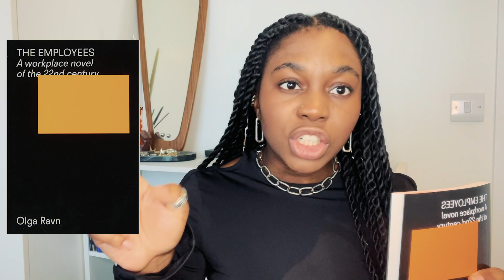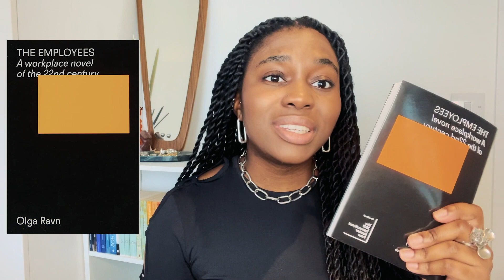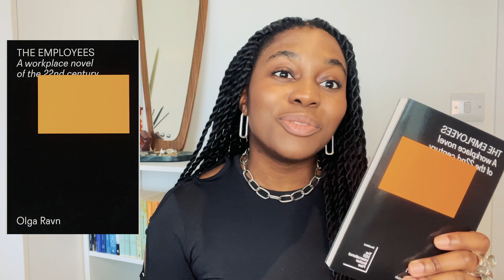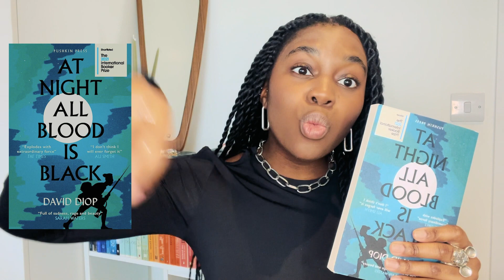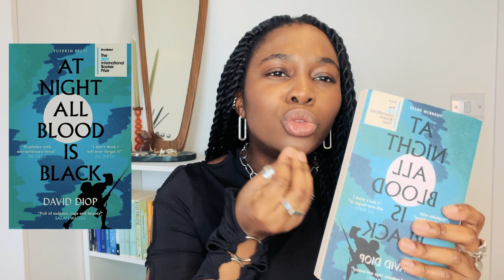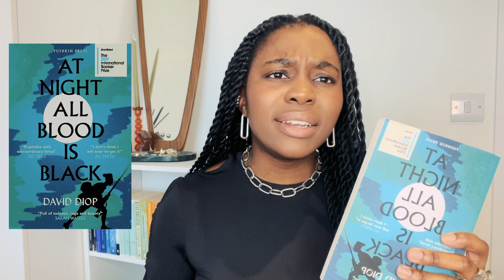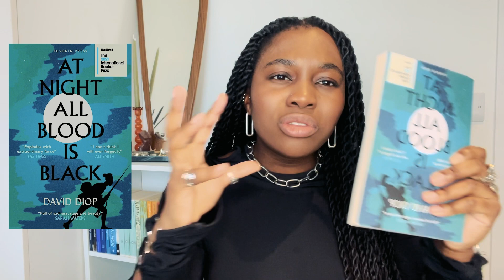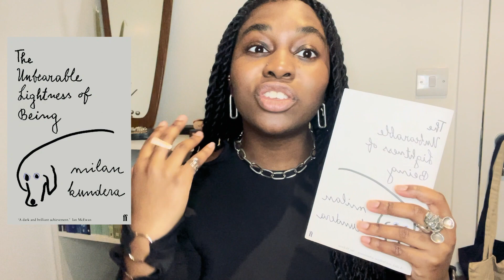Reading Books from Around the World 🌍 // Episode 3 // Denmark, Senegal, New Zealand & Czech Republic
Holaaaa! 🌞 I'm Tobi and welcome to this safe, small corner of the internet! I hope you enjoy my 3rd episode of 'Reading books from around the World' series!🌍📚 We will be visiting Denmark, Senegal, New Zealand and the Czech Republic in this video!

◾BOOKS MENTIONED / TIMESTAMPS:
💁🏾‍♀️00:00 Intro / Countries Recap
📙00:31 The Employees: A workplace novel of the 22nd century - Olga Ravn, Martin Aitken (Denmark)
📙04:13 At Night All Blood is Black - David Diop, Anna Moschovakis (Senegal)
📙08:32 Sentence of Marriage - Promises to Keep series - Shayne Parkinson (New Zealand)
📙14:18 The Unbearable Lightness of Being - Milan Kundera, Michael Henry Heim (Czech Republic)
💁🏾‍♀️17:15 Outro

◾ ABOUT ME 💃🏾:
- Name: Tobi
- Age: 24
- Gender: She/Her/Hers
- Nationality: British
- Ethnicity: Nigerian
- Occupation: Corporate Sellout xo ✌🏾